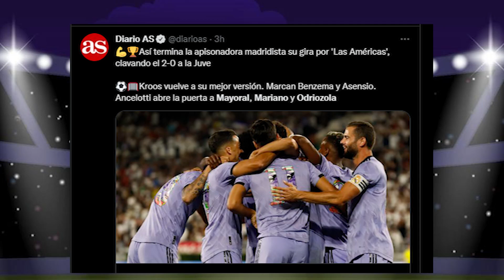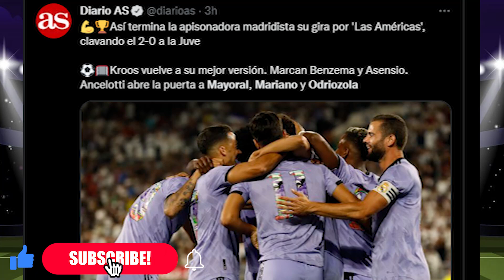Los 3 jugadores a los que Ancelotti SENTENCIÓ SIN JUGAR ni un minuto